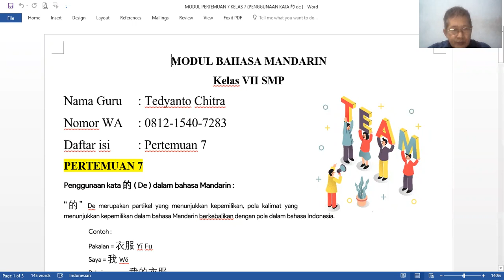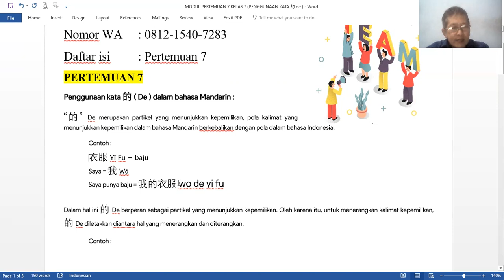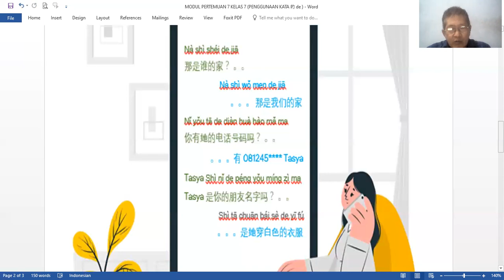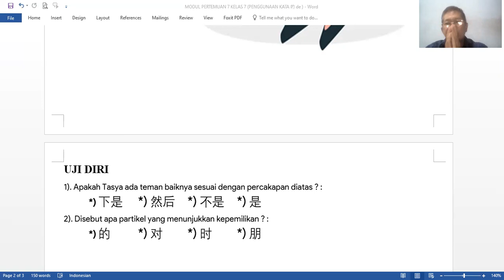BELAJAR MANDARIN DARI PENGGUNAAN KATA 的 de (KEPUNYAAN) | SEMESTER 1 | KELAS 7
Berikut kita akan BELAJAR MANDARIN DARI PENGGUNAAN KATA 的 de (KEPUNYAAN) | SEMESTER 1 | KELAS 7, Sehingga kalimat penggunaan kata 的 bisa digunakan ketika belajar bahasa mandarin. BELAJAR MANDARIN DARI PENGGUNAAN KATA 的 de (KEPUNYAAN) | SEMESTER 1 | KELAS 7. Penggunaan kata 的 sangat beragam fungsinya ketika ada kalimat yang digunakan berbeda beda. BELAJAR MANDARIN DARI PENGGUNAAN KATA 的 de (KEPUNYAAN) | SEMESTER 1 | KELAS 7